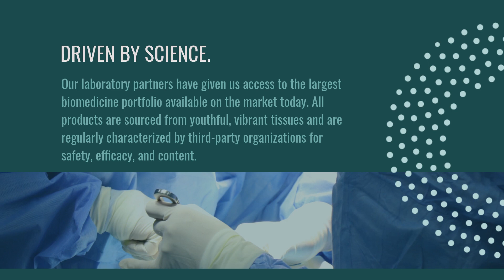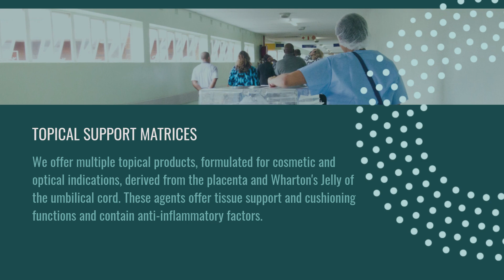Interventional Biomedicine Funnel Landing Page Video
This is a video that will appear on the Interventional Biomedicine landing page.